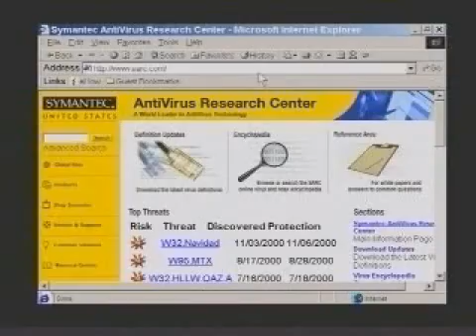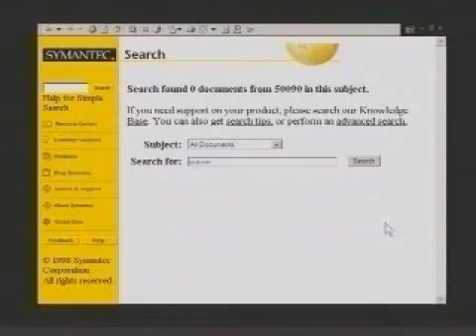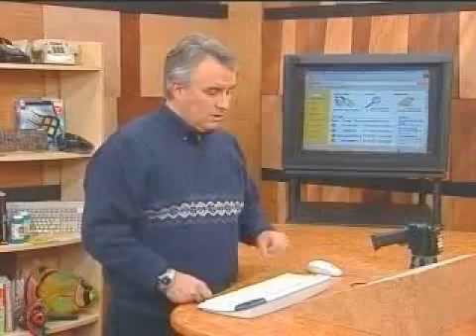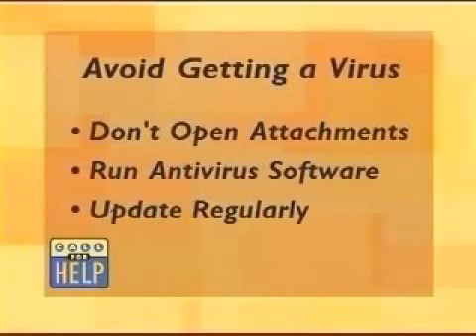Call For Help - Email Virus Removal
Leo removes "I'm your poison" worm after opening an attachment. Originally aired November 27, 2000 on TechTV.